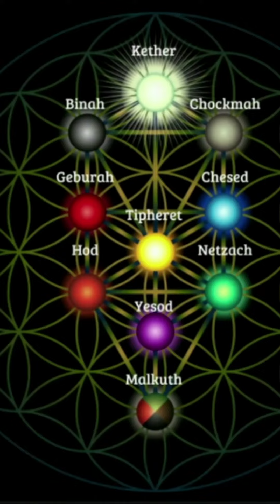Significados PULSERAS de hilo y ojos turco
🤳❗INGRESA A LOS CURSOS ONLINE BISUTERIA Y MACRAME❗🤳:
📌CURSO ONLINE BISUTERIA: Aprende a hacer accesorios de Moda, esta muy completo y detallado.